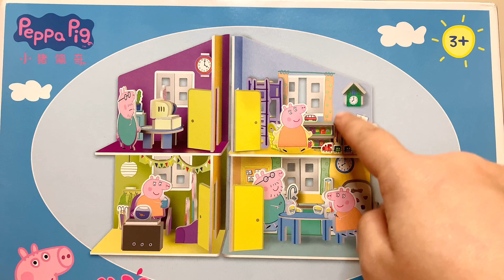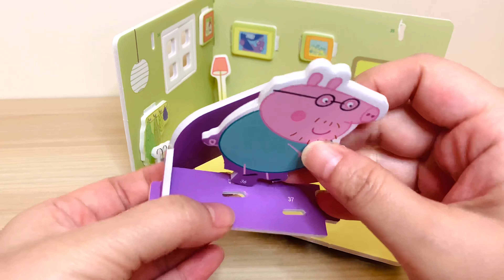DIY Miniature Peppa Pig Dollhouse Part 3 Living Room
DIY Miniature Peppa Pig Dollhouse Part III The Living Room

In this video, Valerie is going to build the living room of the Peppa Pig dollhouse. Hope you enjoy and have a GREAT TIME with this video! Thank you ^^